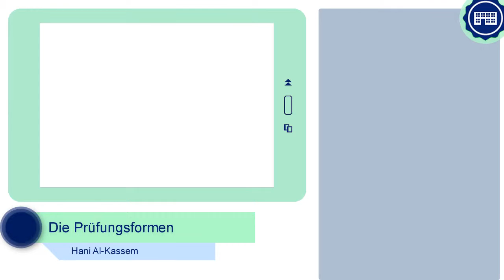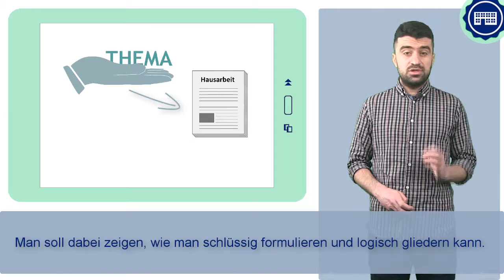FIT4UNI 3_2 - أشكال الأمتحانات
في العادة يقوم الطالب في نهاية الوحدات الدراسية أو المحاضرات بأداء الأمتحانات. في هذا الدرس سنقوم باستعراض أنماط أو أشكال الامتحانات التي يتم أدائها في الجامعات الألمانية.